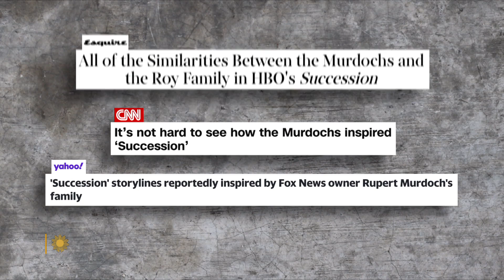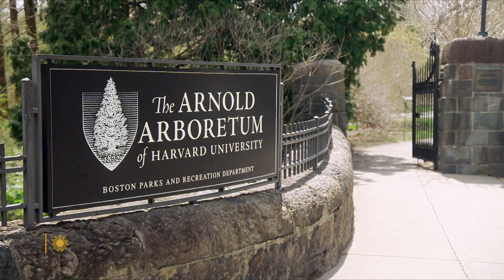"Succession" star Jeremy Strong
The actor who won an Emmy for his portrayal of the scion of a media empire family in "Succession" says his own upbringing contained none of the resentments that play out in the HBO series (now completing its fourth and final season). Jeremy Strong talks with "Sunday Morning" contributor Ben Mankiewicz about finding himself on the stage, and of - finally - letting go of Kendall Roy.